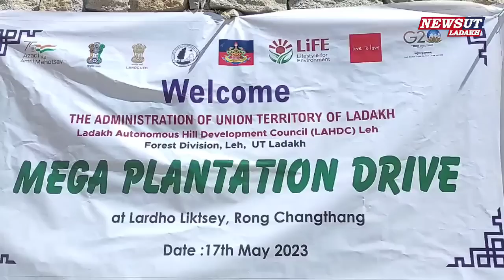LiktseyVillageWitnesses Megha PlantationDrive,Supportedby LAHDCLehandIndianArmy,for a GreenerFuture